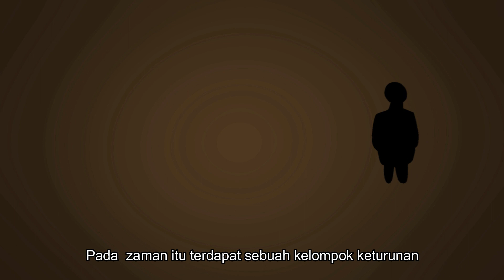Garit Cindaku - Trailer Intro